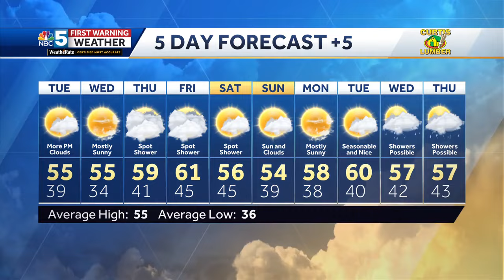Video: Tracking a few showers (4-15-24)